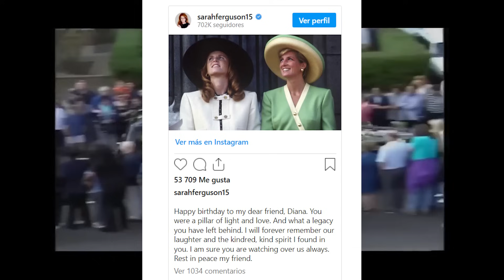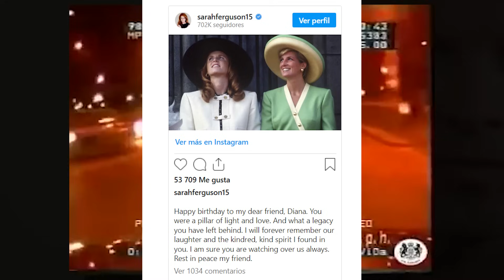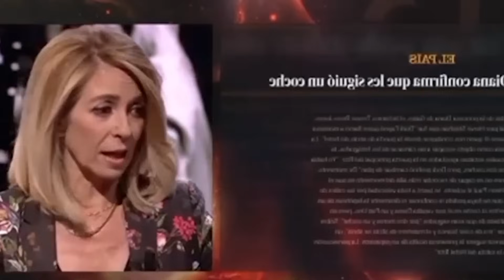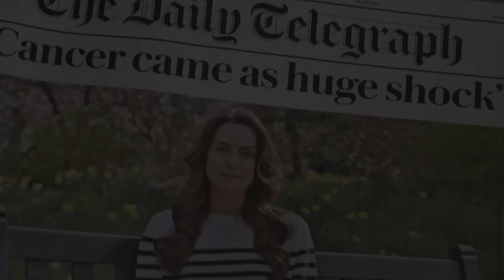ESCANDALOSO NUEVO LIBRO DE CONCHA CALLEJA REVELA QUE OBLIGARON A KATE MIDDLETON REAPARECER Y MÁS...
Vídeos recomendados:

🔴​FUERTES IMÁGENES FILTRAN SEPARACIÓN DE ALEJANDRA RUBIO Y CARLO COSTANZIA Y COMUNICADO MAR FLORES
🔴​ANUNCIO DE SEPARACIÓN! EMMA GARCÍA ATÓNITA X ALEJANDRA RUBIO CON TERELU CAMPOS POR CARLO COSTANZIA
💥​BRUTAL PELEA! TERELU CAMPOS HUMILLADA POR CARLO COSTANZIA ANUNCIA CUERNOS A ALEJANDRA RUBIO
💥​BRUTALES IMÁGENES! TERELU CAMPOS IRRUMPE DESOLADA POR ALEJANDRA RUBIO Y AMENAZA A CARMEN BORREGO
💥​RUPTURA Y ADIÓS! ALEJANDRA RUBIO ROTA CON ANUNCIO DE JORDI GONZÁLEZ Y CANCELACIÓN DE TERELU CAMPOS
🟡¡BRUTAL ANUNCIO! de Carlo Costanzia por Alejandra Rubio tras EMBARAZO y Terelu en DE VIERNES
🟡¡BOMBA! RUPTURA ANUNCIADA de Alejandra Rubio y Carlo Costanzia tras DE VIERNES con Santi Acosta
PRINCE WILLIAM KATE MIDDLETON FACE MAJOR SETBACK, TIGHT SECRETS? , PRINCE HARRY
CAMILLA SHADING KATE MIDDLETON AFTER MAKING THIS POWER HUNGRY MOVE WOW ITS WAR
PRINCESS ANNE CONDITION WORSENS, DIANA'S REVENGE? KATE MIDDLETON ODD MOVES & CANCELLATIONS
KATE MIDDLETON IS NOT DOING WELL - HEALTH UPDATE

Murad Merali

William The CLOWN Is Back|Shades Harry & Meghan|Kate Remains a Joke
Kate THOUGHT She Won DIVORCE Talks|William FINALLY Starts Phasing Kate Out|HUGE MISCALCULATION
Tisa Tells

Kate & Carol Middleton Are DONE Playing w/William|Carol Says Kate 100% Returning